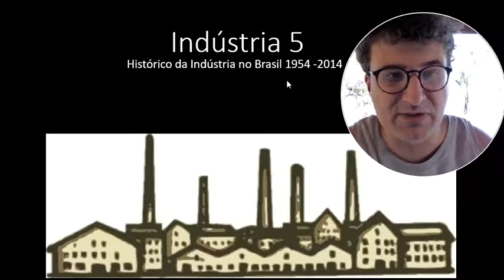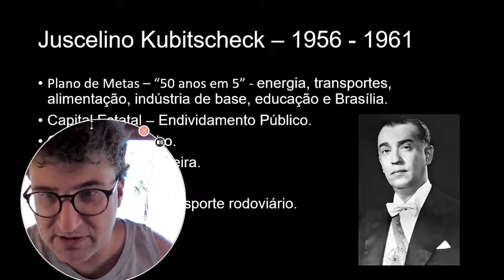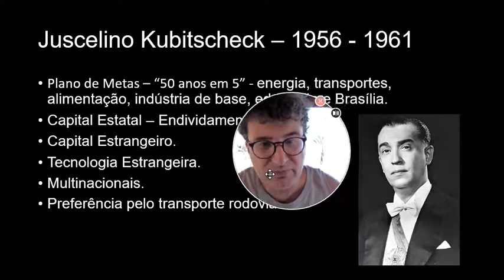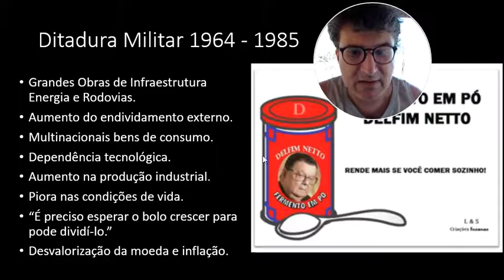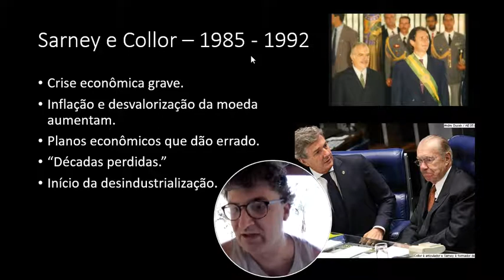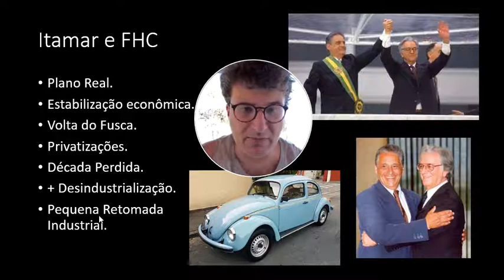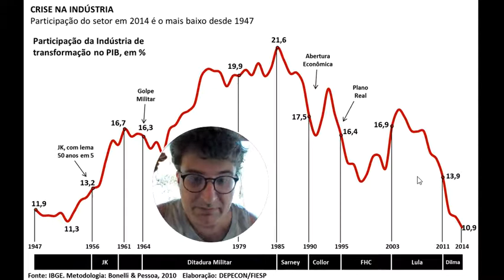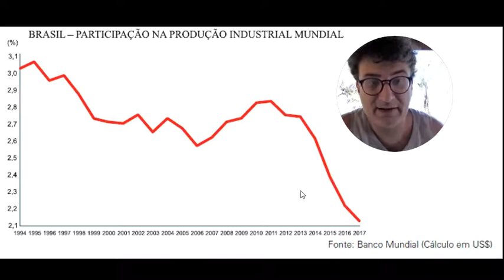Indústria 5 - Histórico da Indústria Brasileira (1954 - 2014)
Histórico da Indústria Brasileira de 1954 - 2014.
JK - 50 anos em 5.
Ditadura  - Milagre Econômico - O bolo do Delfin.
Sarney, Collor e vários planos econômicos.
Itamar, FHC, Plano Real e Privatizações.
Lula, Dilma e a classe C.
Desindustrialização.